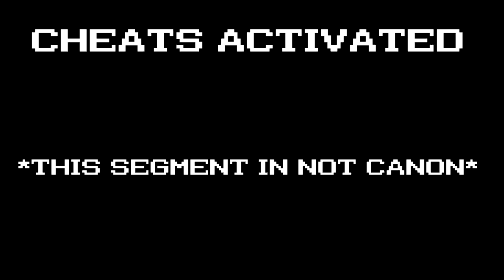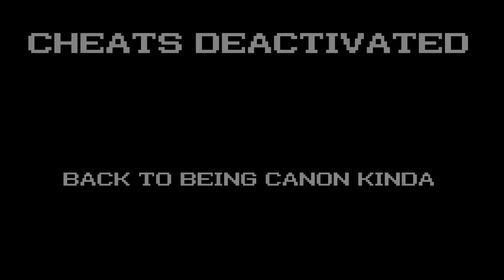More Of This AWFUL Definitive Edition of GTA: SAN ANDREAS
Oney Plays GTA: San Andreas (Grand Theft Auto: The Trilogy – The Definitive Edition) for PC. This video of GTA: San Andreas (Grand Theft Auto: The Trilogy – The Definitive Edition) Gameplay / Walkthrough was recorded in 1080p as a "Let's Play" or LP by OneyPlays.